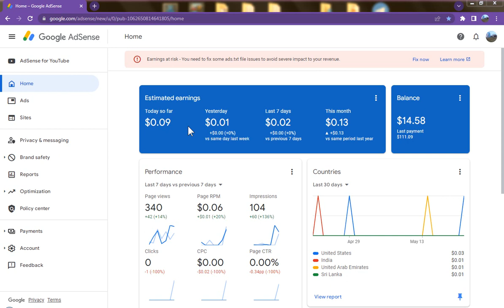Blogspot Tubes : Google Adsense Earning Report 22 May 2024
☞ Blogspot Tubes YouTube Channel Tutorial Video : Google Adsense Earning Report 22 May 2024

~ Related Keywords/Tags Search On :
01. google adsense payment not receive
02. yt studio dollar not showing in google adsense

1.
2.
3.
4.
5.
6.
7.
8.
9.
10.
11.
12.
13.
14.
15.
16.
17.
18.
19.
20.
YouTube Channel Name : Blogspot Tubes